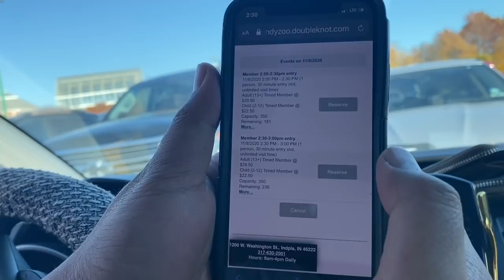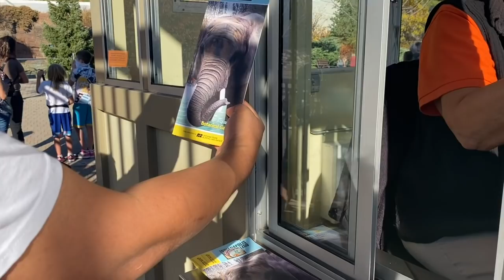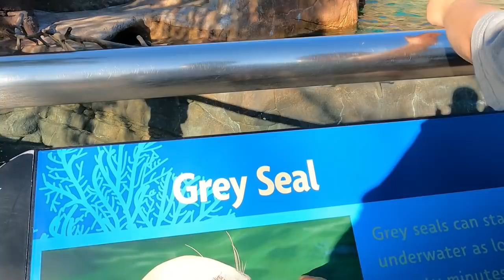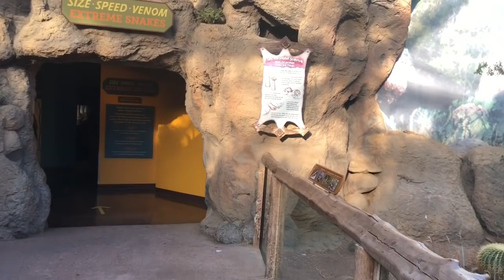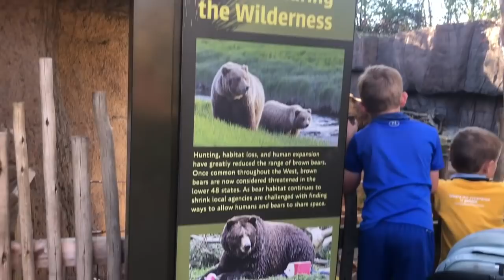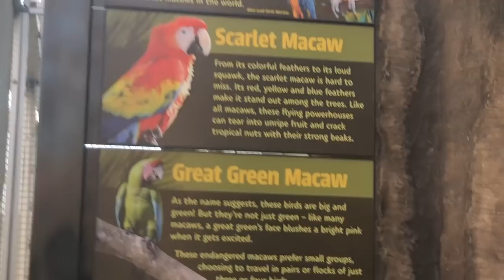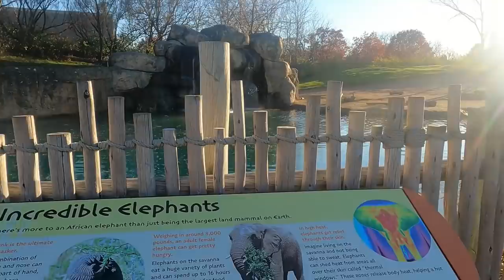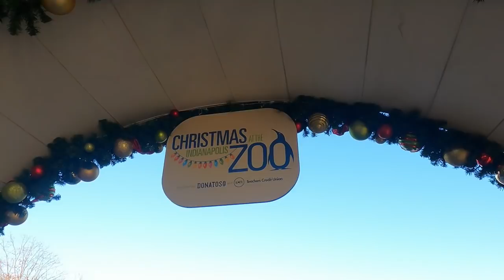ZOO AH KAN LENG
USA zin theih dan awlsam ber